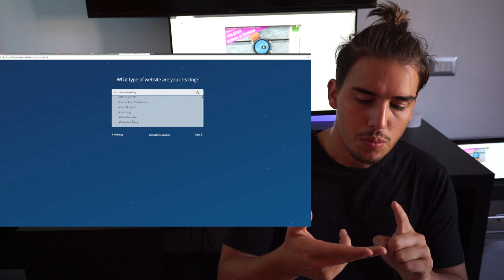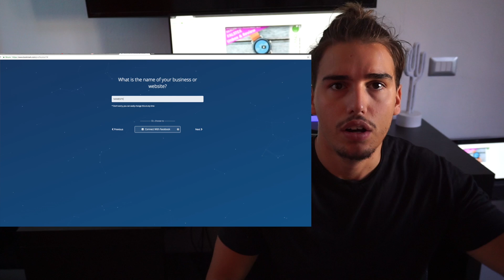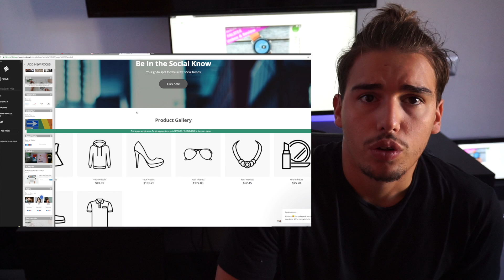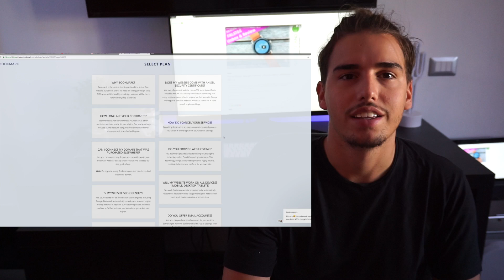CREARE UN SITO WEB IN 30 SECONDI! PER TUTTI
Nikolas La Rocca
Ecco un piccolo tutorial su come utilizzare Bookmark.com, un sito web che ci da la possibilità di creare un sito web personalizzato in pochissimi minuti grazie ad Aida, un assistente artificiale che grazie solamente alle nostre informazioni che inseriremo riuscirà a creare un sito web in soli 30 secondi per noi!

Merita 5 stelle su 5!

Si acquista da qui:

-- ATTREZZATURA UTILIZZATA --

Camera 1 SONY Full Frame
Lente zoom SONY
Lente wide SONY
Treppiede SLIK PRO
Green Screen ELGATO
Microfono iRIG
Cuffie PIONEER
Hard Drive SSD WD
Camera 2 FUJI
Camera 3 SONY
Action cam GOPRO